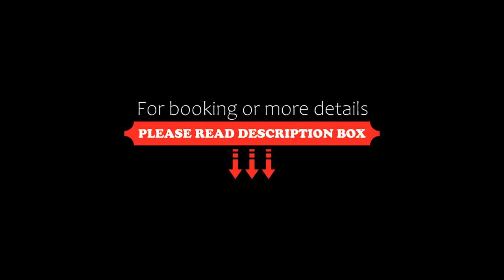President Hotel by Hrazdan Hotel CJSC, Yerevan, Armenia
About Property:
You're eligible for a Genius discount at President Hotel by Hrazdan Hotel CJSC! To save at this property, all you have to do is sign in.
Featuring a garden with seasonal outdoor pool and sun loungers, this hotel in central Yerevan is just 100 m from the Saint Sarkis Church. Free Wi-Fi and free parking are offered.
Armenian and international cuisine is served in the Hrazdan’s restaurant, and guests can dine outside next to the pool. The...
Property Type: Hotel
Address: Dzorapi Street 72, 0015 Yerevan, Armenia
Searching For
1. President Hotel by Hrazdan Hotel CJSC - Yerevan - Armenia
2. President Hotel by Hrazdan Hotel CJSC - Yerevan - Armenia Address
3. President Hotel by Hrazdan Hotel CJSC - Yerevan - Armenia Rooms
4. President Hotel by Hrazdan Hotel CJSC - Yerevan - Armenia Amenities
5. President Hotel by Hrazdan Hotel CJSC - Yerevan - Armenia Offers and Deals
Audio Credit:
Track Title: Subway Dreams
Artist: Dan Henig